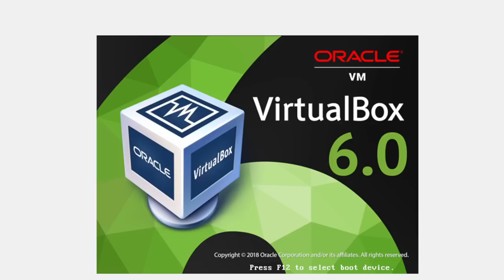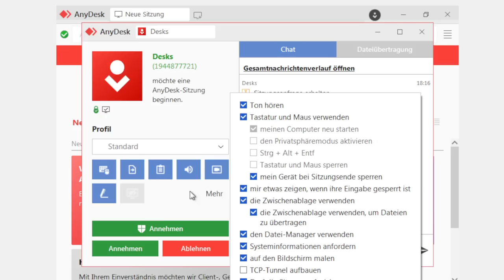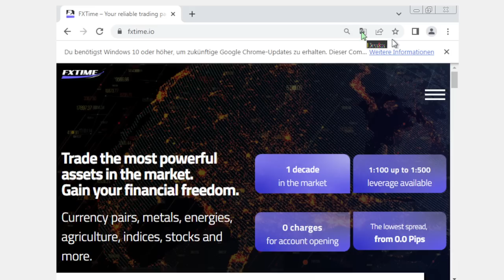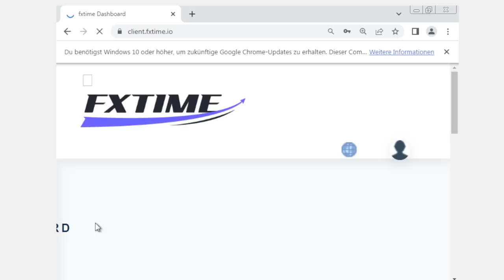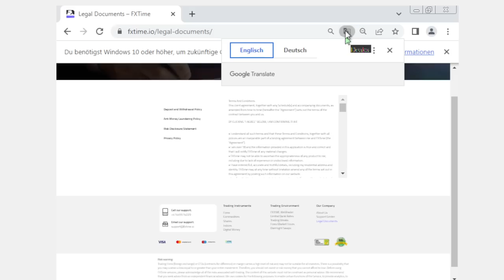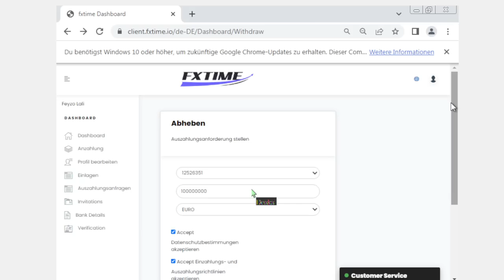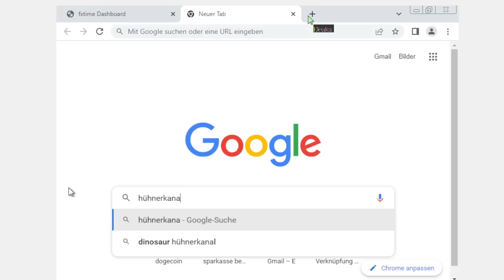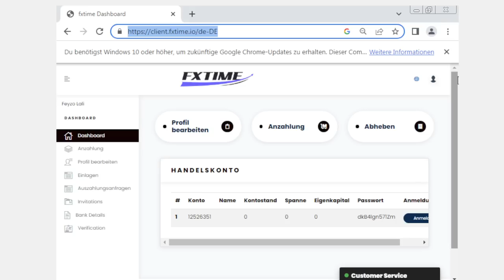Dieser TELEFONBETRÜGER ist sich für NICHTS zu schade - ESKALATION! 😵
🚨Kategorie
🚨Heute für euch: Dieser TELEFONBETRÜGER ist sich für NICHTS zu schade  - ESKALATION! 😵
🚨In diesem Callcenter Anruf:
⭐ 00:00 – Erste Betrügerin
⭐ 01:10 – Zweiter Betrüger
⭐ 26:10 – Betrüger schaltet sich auf meinen PC
⭐ 40:55 – Schmähgedicht
⭐ 43:20 – Eskalation